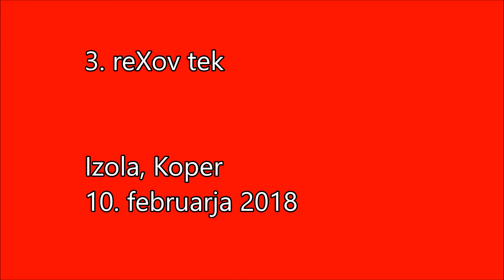3 reXov tek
Na 3. reXovem teku (10. februarja 2018) sta zmagala Peter Harnold (z rekordom) in Neža Lenarčič.